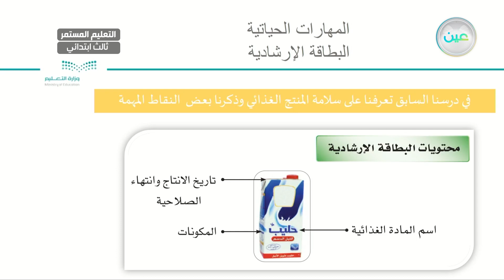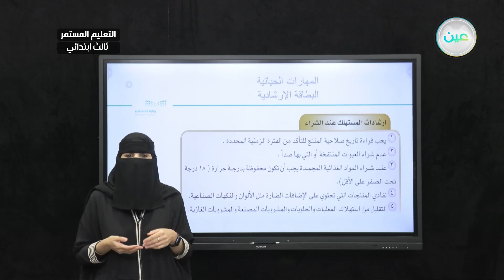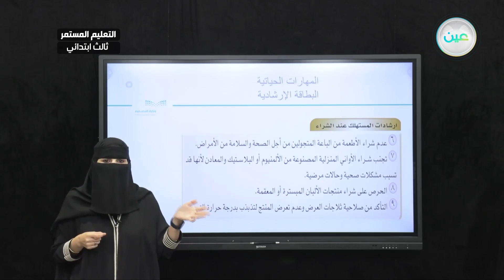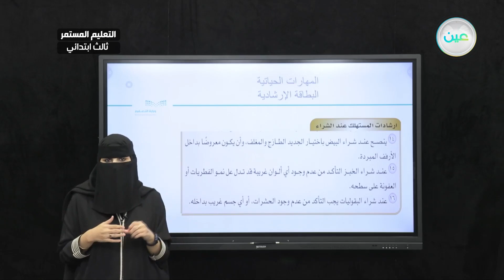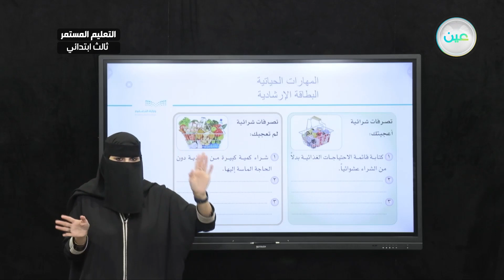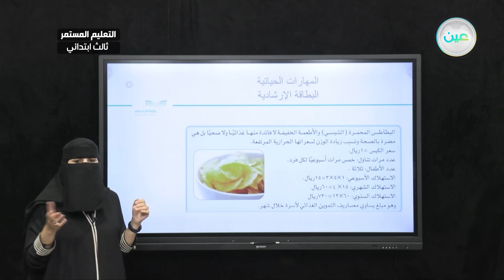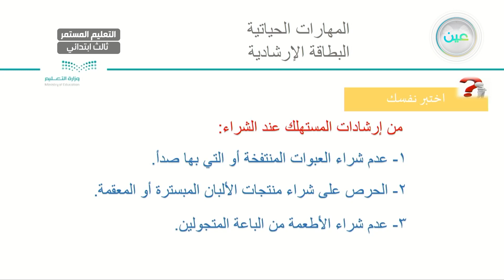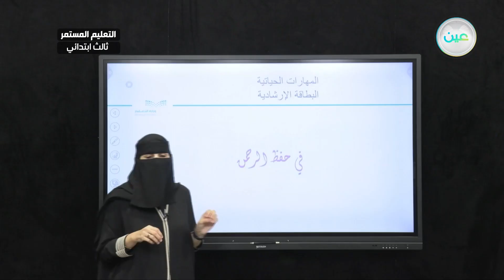البطاقة الإرشادية - مهارات حياتية - الصف الثالث ابتدائي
الحصة الأولى - الخميس - الأسبوع السادس - الصف الثالث ابتدائي التعليم المستمر